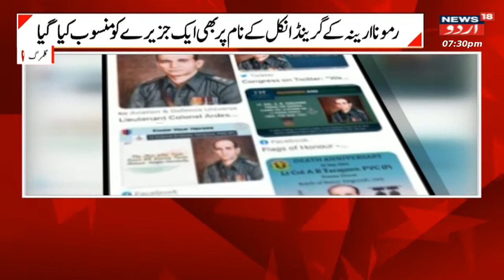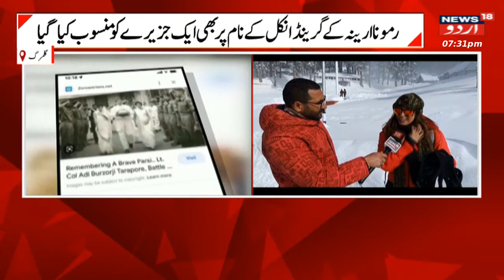Jammu Kashmir: زاز کی آٹھ نسلیں موسیقی کے آلات بناتی ہیں | Music Art | Education | News18 Urdu